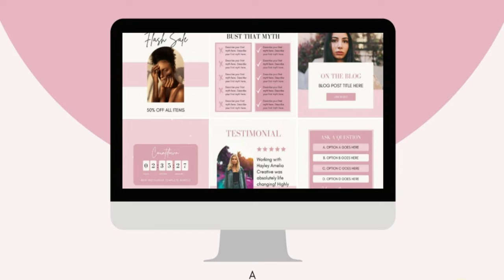Templates For Instagram, Small Business Templates, Social Media Templates, Bran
Have Fun